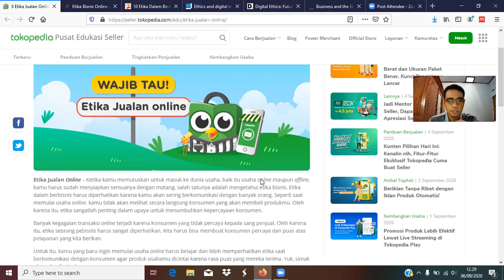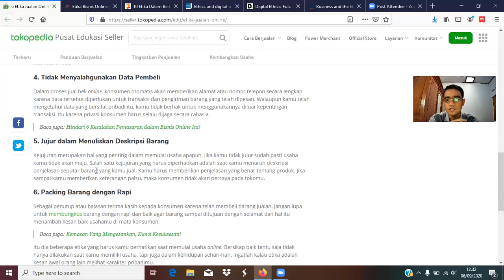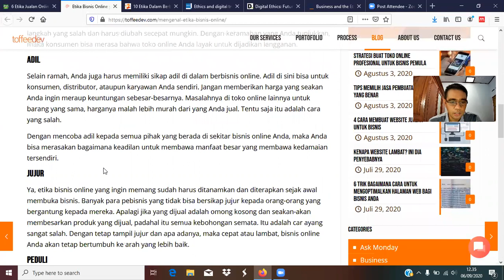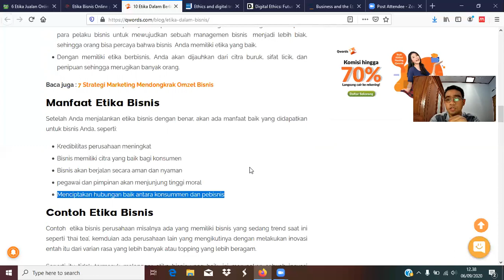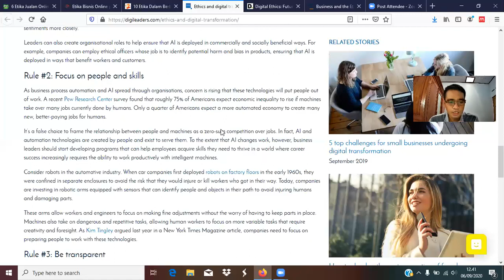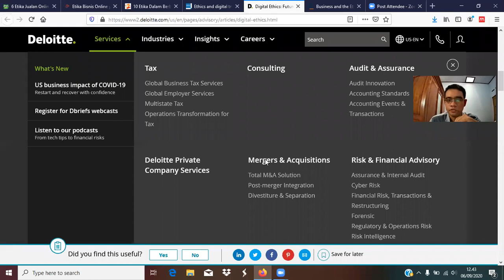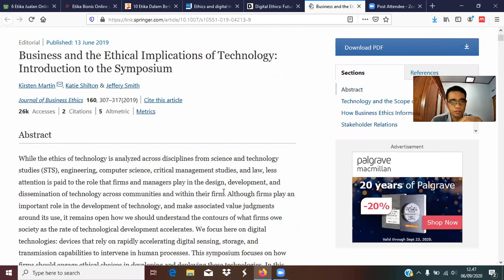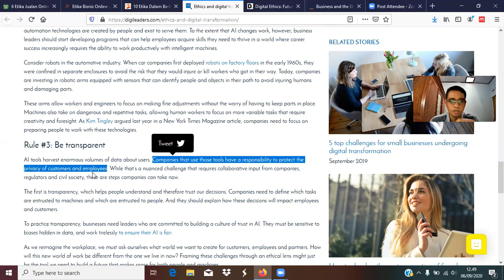Aspek Etika dalam Konsep Bisnis Digital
Video ini membahas mengenai aspek etika dalam ruang lingkup bisnis digital. Video ini disusun untuk membantu proses pembelajaran daring mata kuliah Bisnis Digital dan Teknologi Keuangan.